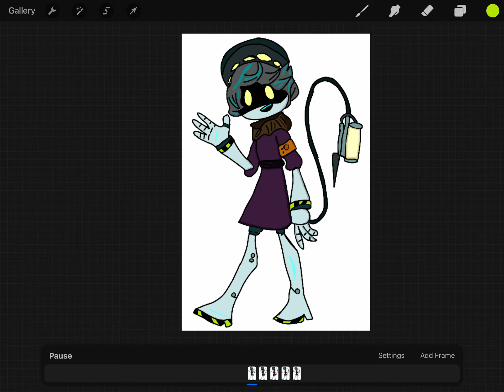Lil animation of N